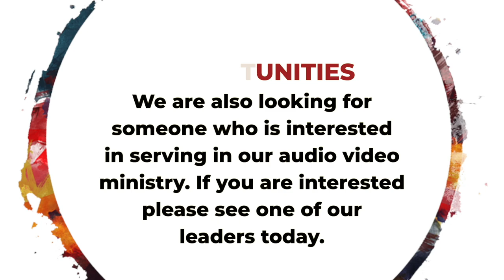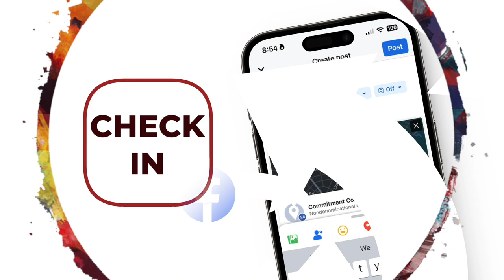11am Sunday Service: June 9, 2024 // Commitment Online